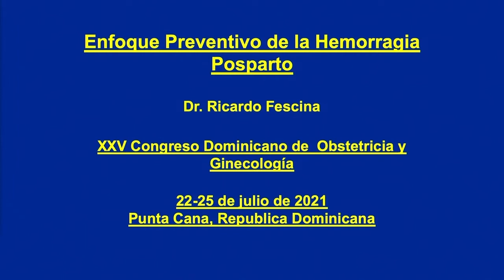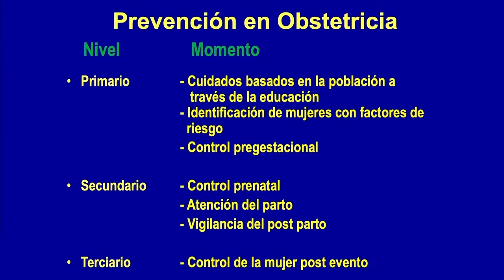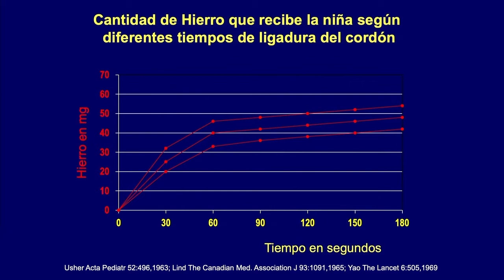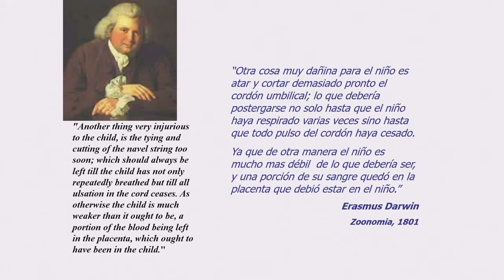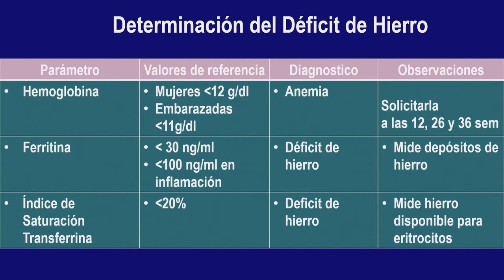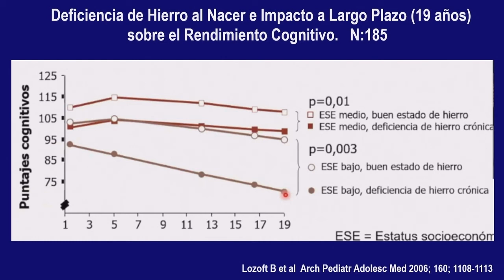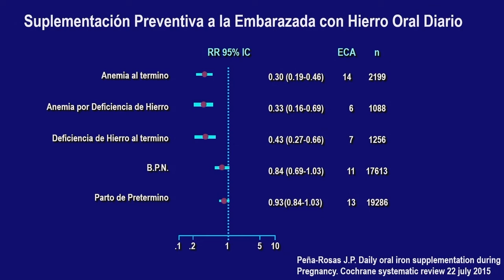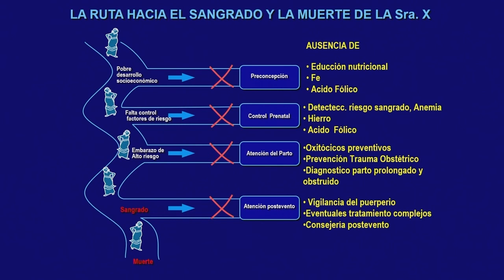33 Dr Ricardo Fescina Enfoque (Preventivo de hemorragia Postparto)